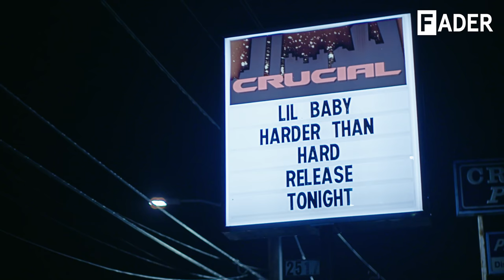Hoodrich Pablo Juan - Never Going Back (Documentary)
What made me rap was just me wanting to give the people my angle,” explains Hoodrich Pablo Juan in the first few seconds of Never Going Back, a new FADER mini-documentary starring the rising Atlanta rapper. “I’ve gotta give the world my story.” Kicking off in Decatur’s Candler Road neighborhood, the mini-doc follows the recent 1017 Records signee and his friends over the course of a night out. Pablo shares his story of how he's become one of the best and most consistent Atlanta rappers on the come up. “I just put the streets all the way down and put two feet into rap,” he recounts. “I’m gonna give ‘em all I got and see what I come out with.”

Director: Scott Perry
Producer: Mario Kristian
Associate Producer: Nazuk Kochhar
Creative Director: Rob Semmer
Executive Producers: Rob Stone, Jon Cohen, Andy Cohn,
Production Manager: Madison LaClair
Director of Photography: Scott Perry
Production Assistant: Ethan Holland
Sound Recordist: Gridlife Flim & Photo LLC
Editor: Sam Balaban
Colorist: Carlos Flores
Sound Mix: Aaron Bastinelli